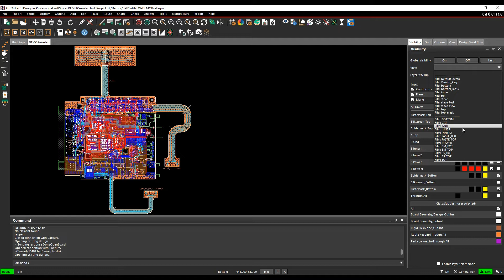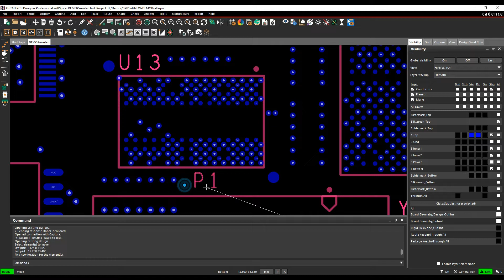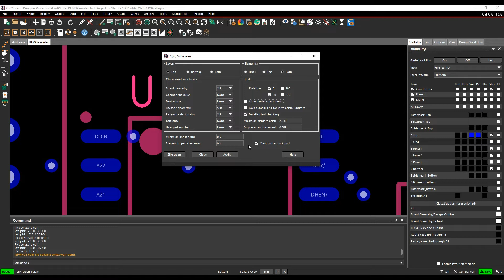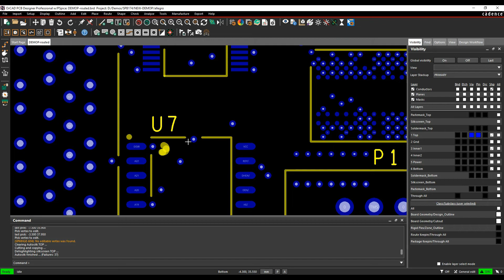Cadence PCB Interactive Automatic Silkscreen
Here we explore the Cadence PCB Interactive Automatic Silkscreen